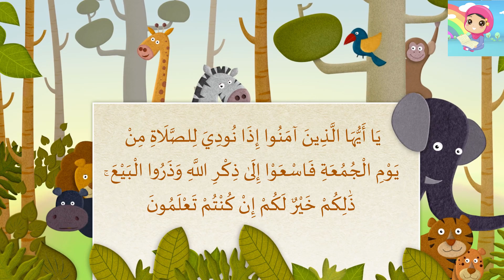Surah Al Juma Kids (Full HD Arabic Text Highlights) || Sheikh Abdullah Muhammad Dawood from SUDAN